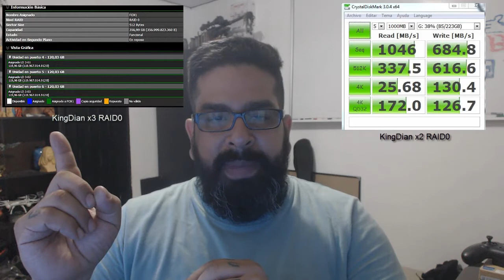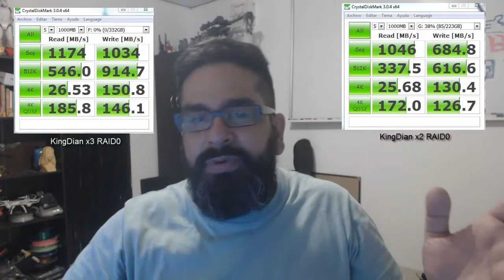Efox 365 No. 78 - Speedtest SSD RAID0 Round 2 - x3 SSD RAID0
Prueba de velocidad en un raid 0 sobre SSD con 3 dispositivos.